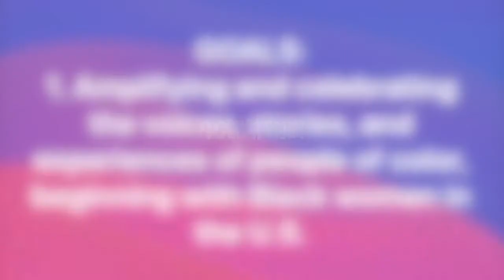BWBB Panel Discussion: Exclusion and Inclusion, Part 3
PART 3
This month (June 2019), 3 Black women currently living in Dallas, Texas, U.S.A., discuss the topic- "Minority Among Minorities: Experiences of Exclusion and Inclusion within the Black Community"
Get a few friends together, watch this and discuss it; then share your thoughts and comments below.

'Our Stories: Black Women Building Bridges' exists to celebrate and amplify the voices, stories, and experiences of people of color, beginning with Black women in the United States. We are equally exploring the interactions and relationships between Black women of different ethnicities and nationalities,  discovering the ways in which we feel connected to, or disconnected from one another. Two videos will be released every month; one on the second Monday of the month and the other on the fourth Monday.